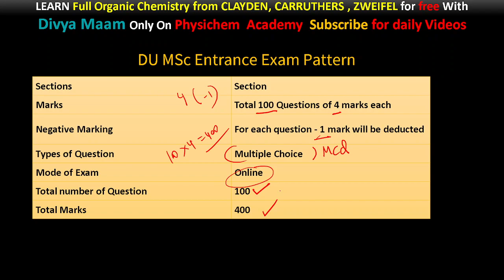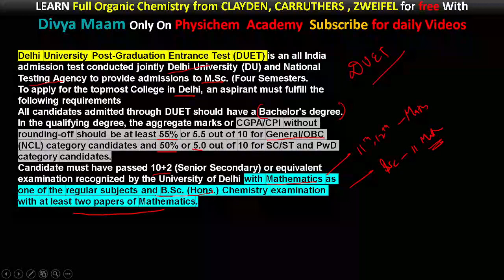All About DUET 2022 || MSc Entrances || Divya Agarwal